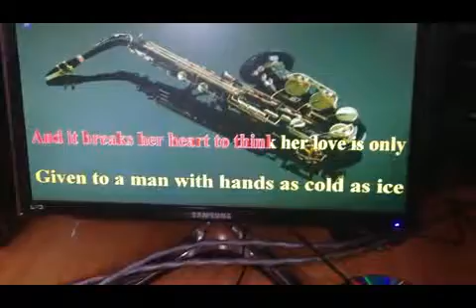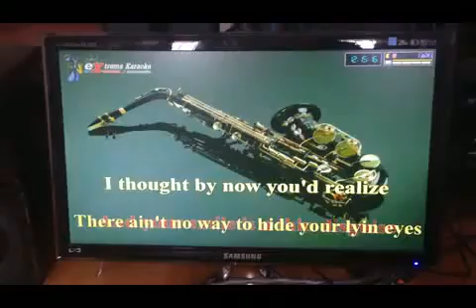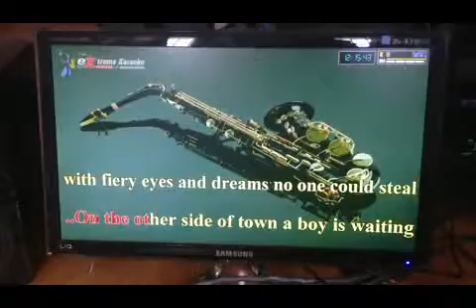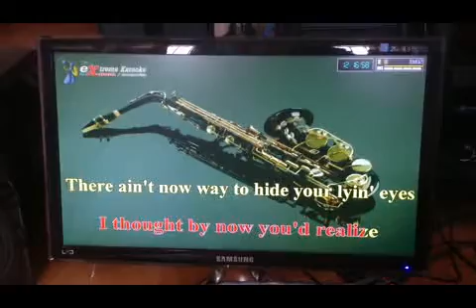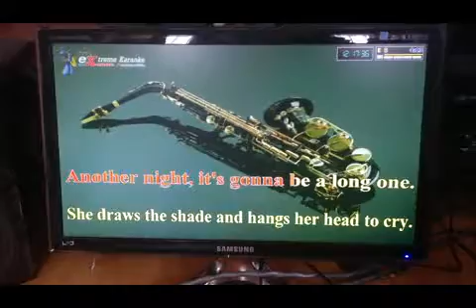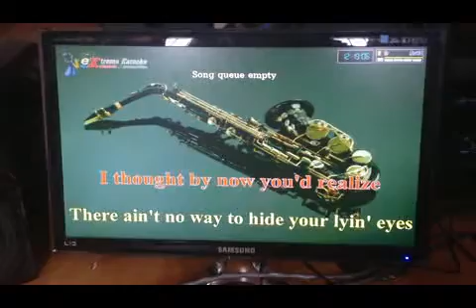eXtremem Karaoke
xti4000+ pf8+